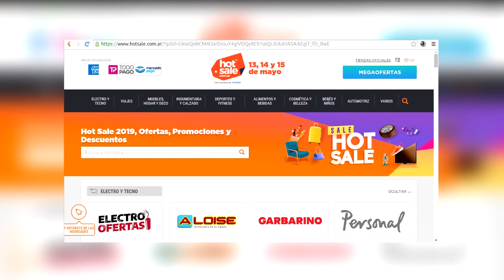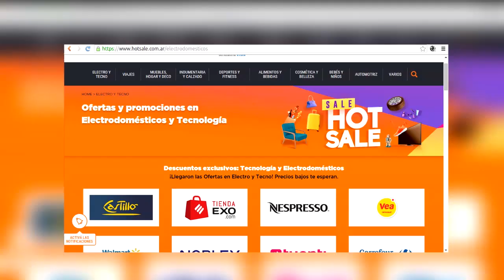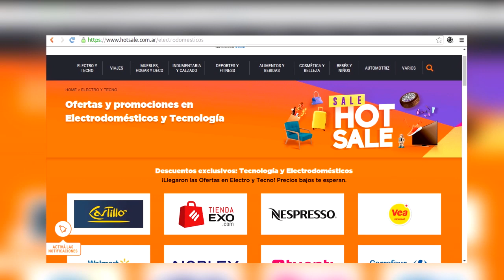Recomendaciones para no ser estafado en una nueva edición del Hot Sale